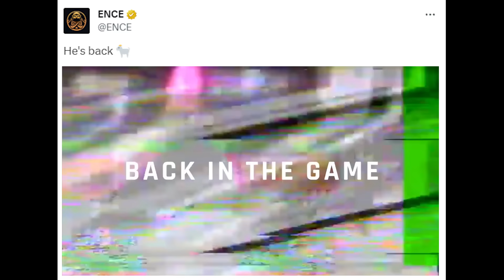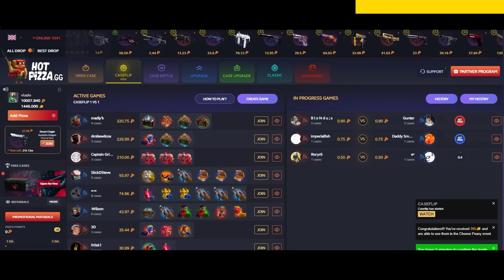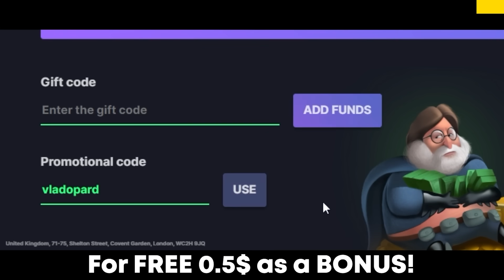M0NESY ONLY NEEDS DEAGLE!! HOW ZYWOO ADOPTED TO CS2!! (ENG SUBS) | CS2 BEST MOMENTS